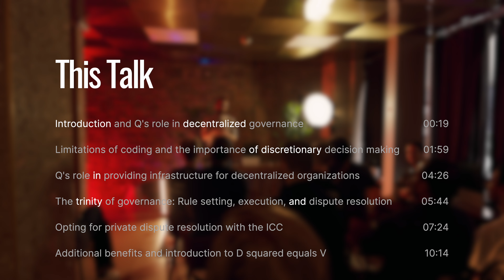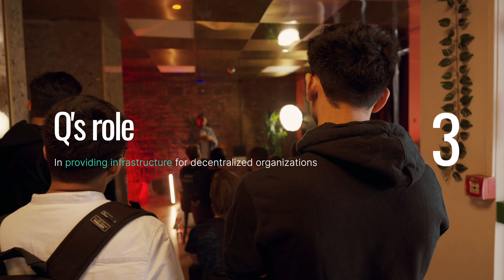Nicolas Biagosch, co-initiator of Q protocol talks about Q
00:19 Introduction and Q's role in decentralized governance
01:59 Limitations of coding and the importance of discretionary decision making
04:26 Q's role in providing infrastructure for decentralized organizations
05:44 The trinity of governance: Rule setting, execution, and dispute resolution
07:24 Opting for private dispute resolution with the ICC
10:14 Additional benefits and introduction to D squared equals V